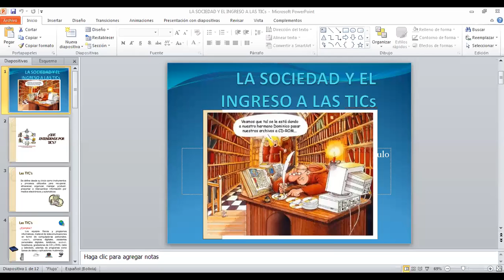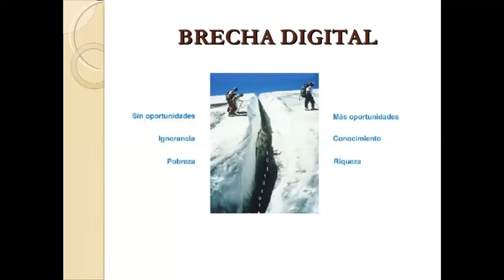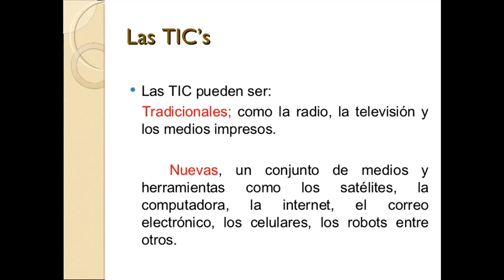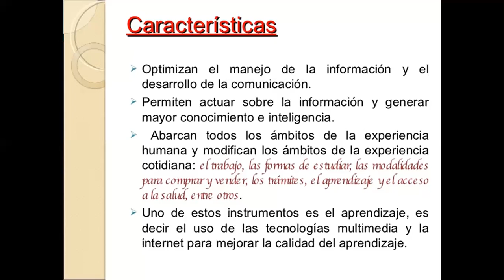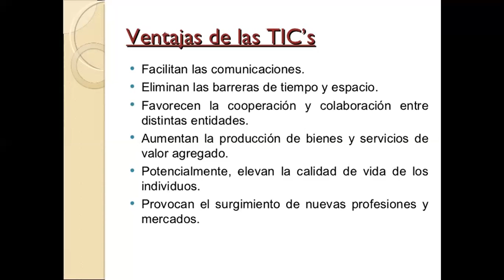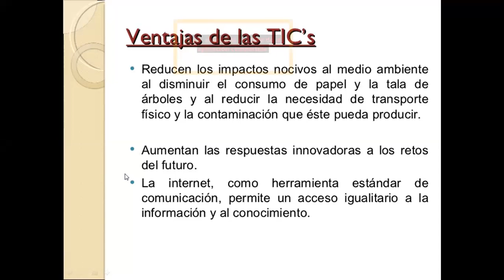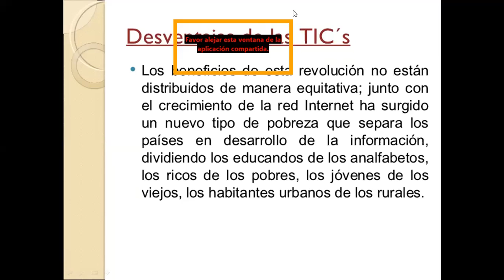6TO B TICS